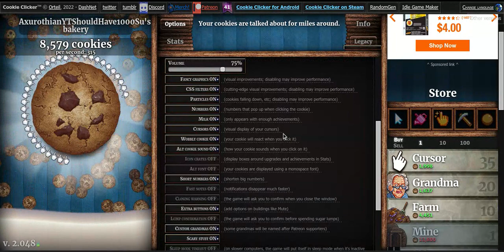Grinding Cookie Clicker Till I Can Ascend._.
I uh, I don't want to even try krunker or kirka, chromebook will not work for either.